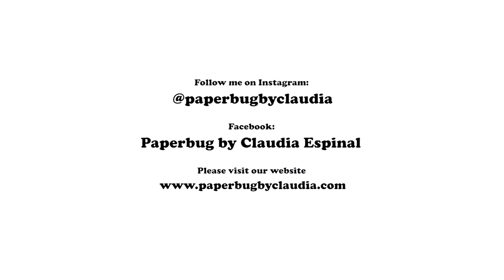Boho Flower Crown / Easy DIY Flower Crown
Descarga GRATIS aquí mi EBOOK, donde te comparto mis herramientas favoritas para emprender

Agenda una Sesión de DESBLOQUEO conmigo, donde estaremos reunidas por una hora completa en una sesión 1:1, y donde te ayudo a cumplir tus metas y sueños!

COMPRA MIS PLANNERS PARA MOMPRENEURS

Este video y esta descripción incluye LINKS de afiliados, los cuales representan por cada compra una pequeña comisión para mí, pero para quien utilice los LINKS no representa ningún gasto adicional.